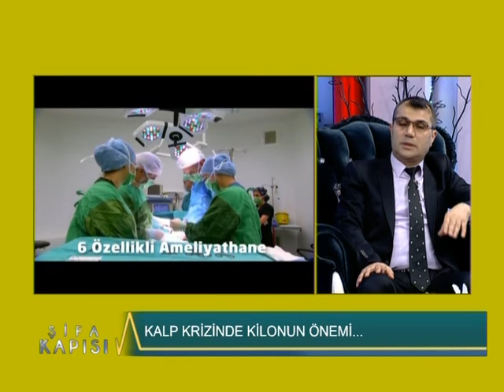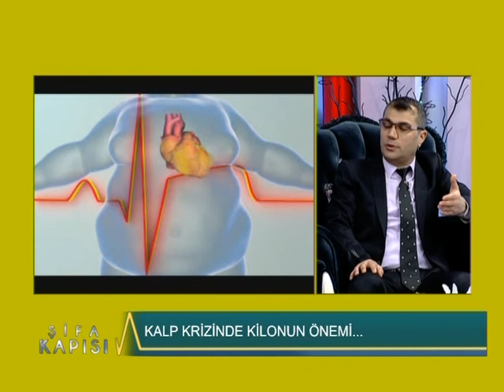Beslenme Ve Kilonun Kalp Krizine Etkisi Nedir ?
Avrasya Hastanesi Kardiyoloji Uzmanı Doç. Dr. Habib Çil '' Beslenme Ve Kilonun Kalp Krizine Etkisi Nedir ? '' hakkında detaylı bilgiler veriyor.